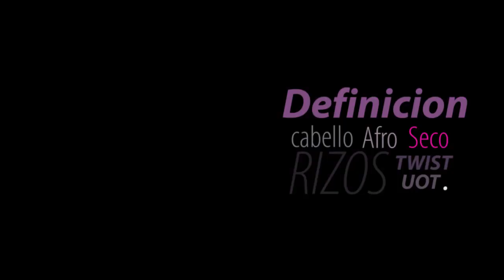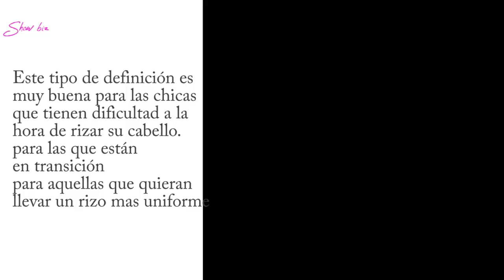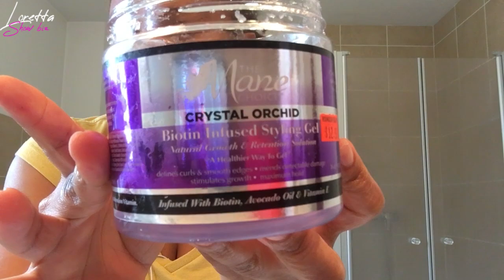Rizos cabello rizado maltratado ❤Como definir el pelo TRUCOs para RIZOS SUELTOS de larga duración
Como definir el cabello rizado, a muchas de nosotras nos gusta llevar el pelo bien definido pero también queremos volumen. Muchas veces nuestro cabello necesita muchos productos para lograr mantener el frizz bajo control. Pero para las chicas de cabello fino o para muchas a las cuales su cabello se torna pesado, el uso de tantas cosas deja el cabello pesado, opaco y sin brillo mucho menos suaves.
En este video comparto contigo mi truquito especial, para lograr obtener rizos definidos, con volumen, brillo y lo que más me gusta es la suavidad. Si, como no agrego tantas cosas al cabello fino este queda hermoso.
Muchas veces utilizamos cremas de peinar que no son adecuadas para nuestro tipo de cabello o también en algunas ocasiones utilizamos demasiado producto, lo cual se va acumulando en la fibra capilar aportando peso al cabello lo cual impide que este se rice bien.
A través de lo que paso en mi cabello fui buscando alternativas para lograr obtener buenos resultados, gracias a Dios y a todas las cosas que invento, un día me dio por hacerme los twists, pero como estamos en invierno el cabello tarda mucho en secar cuando utilizo crema de peinar. Bueno me dije: “tengo frio y hoy solo utilizare leave-In y un poco de aceite para sellar la hidratación, para que ese cabello seca rápido”.  Así paso al cavo de unas horas el cabello estaba seco. Al día siguiente no quería soltar los twists porque con el clima no duraría para nada la definición (porque no utilice nada para mantener la forma del rizo). De ahí surgió la idea de colocar un poco de gelatina para fijar la forma del rizo y me ENCANTO.
Espero que este pequeño truquito sea en algún momento de ayuda para ti.
Cabello afro en transición.
Este tipo de definición es muy buena para las chicas que tienen dificultad a la hora de rizar su cabello.
Para las que están en transición o para aquellas que quieran llevar un rizo más uniforme
 Aceites más comunes para sellar la hidratación: coco, oliva, jojoba, almendras dulces, semilla de uva.